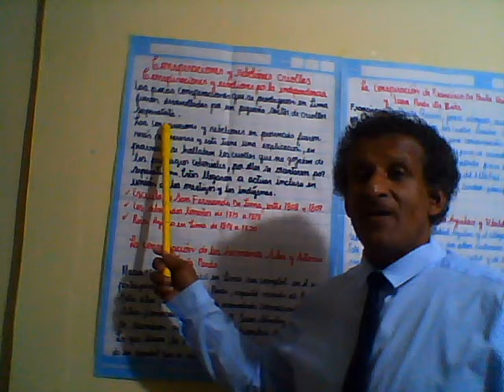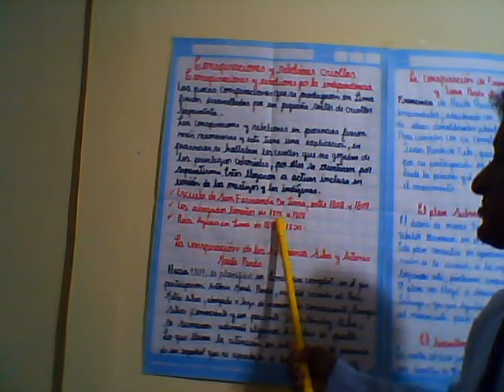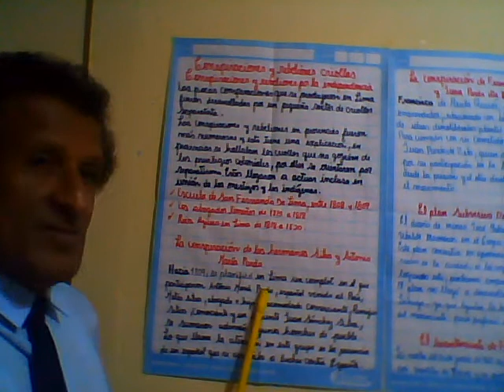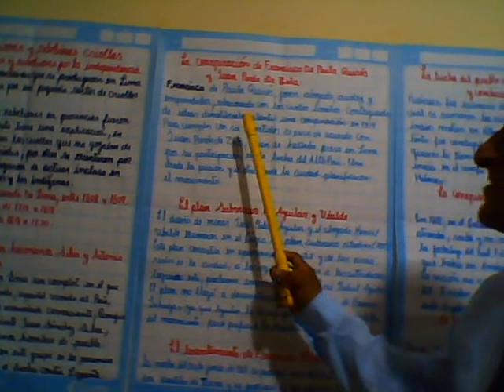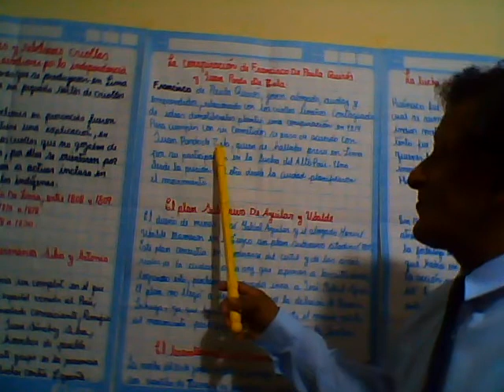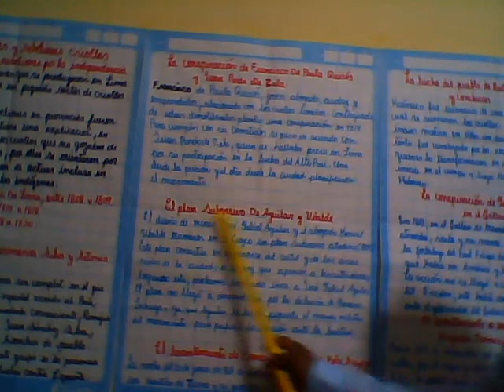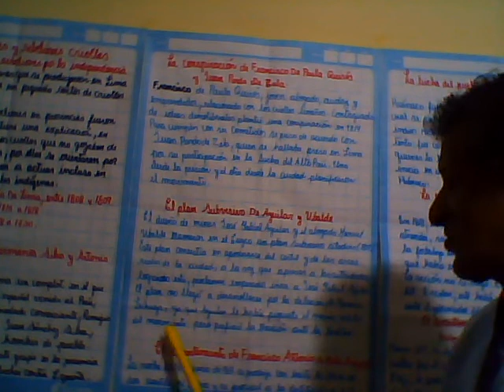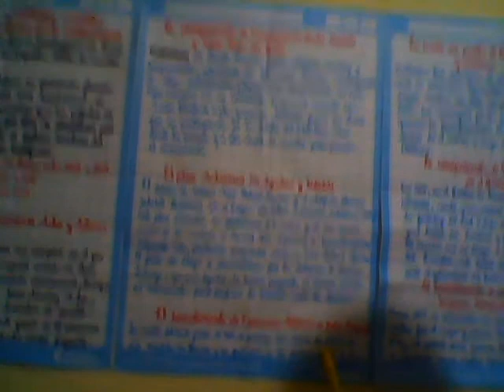LAS CONSPIRACIONES Y REBELIONES CRIOLLAS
HABLA DE LOS INTENTOS SEPARATISTAS DE LOS CRIOLLOS.